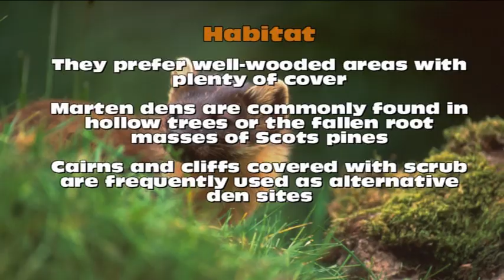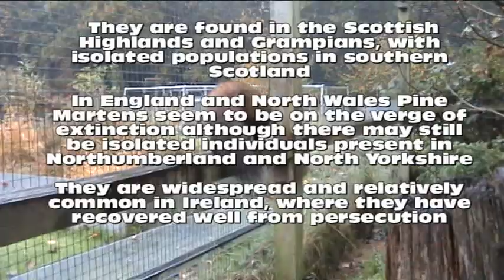Introducing the Pine Marten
This is one of a series of clips from The Mammal Society. In this clip we provide an introduction to the Pine Marten.